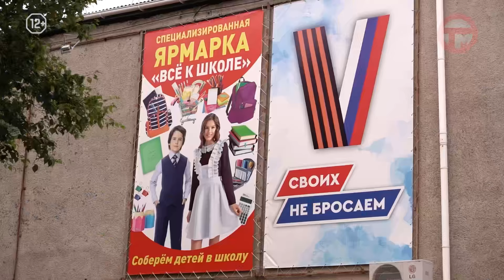Канцелярия, школьная форма, рюкзаки и многое другое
Ежегодная ярмарка открылась в Уссурийске. И сразу к молодежному центру "Горизонт" потянулись постоянные клиенты. Всего месяц остался до начала учебной поры и самое время собирать рюкзак в школу.